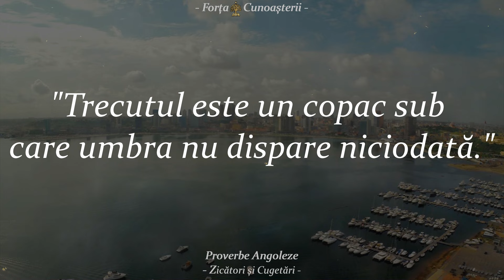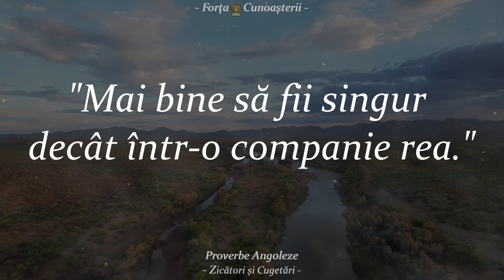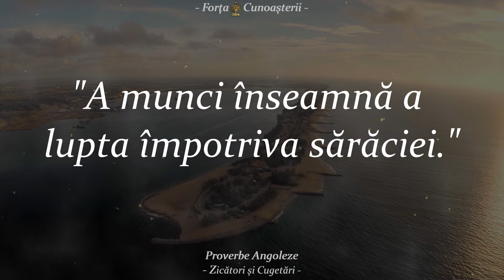Din ANGOLA cu Înţelepciune : Proverbe Angoleze de Luat Aminte | Zicători şi Cugetări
vorbe din batrani, Din ANGOLA cu Înţelepciune : Proverbe Angoleze de Luat Aminte | Zicători şi Cugetări

Angola este o țară în sud-vestul continentului Africa ce se învecinează cu Namibia, Republica Democrată Congo, Republica Congo și Zambia. Angola beneficiază de o largă ieșire la Oceanul Atlantic. Această fostă colonie a Portugaliei este bogată în numeroase resurse naturale, dintre care petrolul și diamantele sunt cele mai importante. Țara are un guvern democratic și e numită oficial Republica Angola (sau, în limba portugheză, República de Angola).
Acestea sunt cuvinte din Cultura Angolei. Cele mai bune, proverbe, zicători, cugetări, citate și aforisme din cultura angolezilor care te vor face să te gândești la multe lucruri din viață. Aforismele si proverbele despre ințelepciune din cultura din Angola merită cu siguranță tot timpul tău.

Sperăm că ți-a plăcut și acest video.
Nu uita să-ți spui părerea printr-un comentariu, și să te abonezi! 🔔